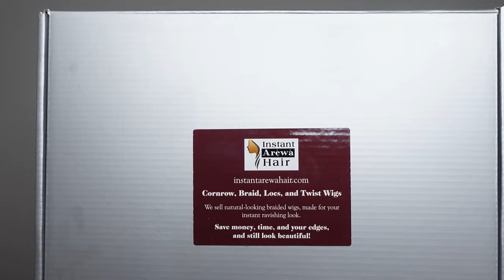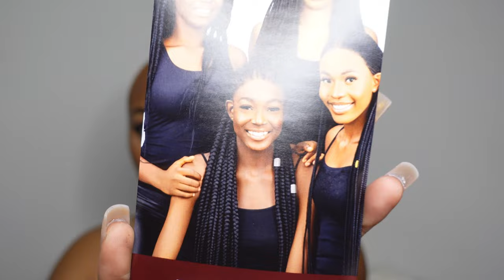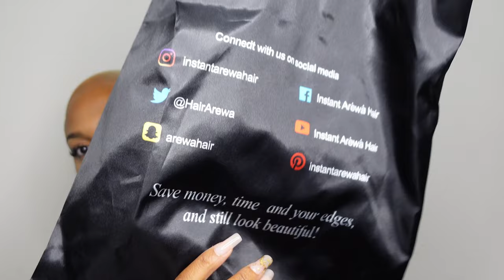🔥🔥 MOST REALISTIC KNOTLESS BOX BRAID WIG IN THE MARKET FT INSTANT AREWA HAIR. YOU NEED THIS‼️‼️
Every minute you spend with me Is greatly appreciated❤️❤️

Expires 11/30

Message from Instant Arewa Hair

“We have an aggressive holiday goal to impact the lives of 3,000 underserved young women in Lagos, Nigeria. We work with a minimum of 3 women to complete each braided wig from start-to-finish, so our goal is to make at least 1,000 wigs in the last quarter of 2022 to achieve the 3k women impact goal.
Each wig purchased will provide specialized skills training and employment to at least 3 women in Lagos, Nigeria where the national unemployment rate is 33%”